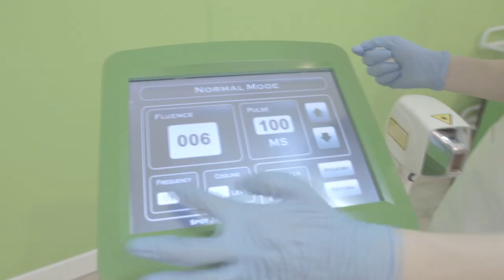Epilare Definitiva Picioare cu tehnologia FUSION- Laser Dioda si IPL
In centrele Nomasvello, epilarea definitiva se realizeaza prin conceptul unic FUSION- Laser+IPL.

Epilarea definitiva cu laser dioda este rapida, nedureroasa, confortabila si are un pret avantajos.

Frumusetea se ingrijeste!